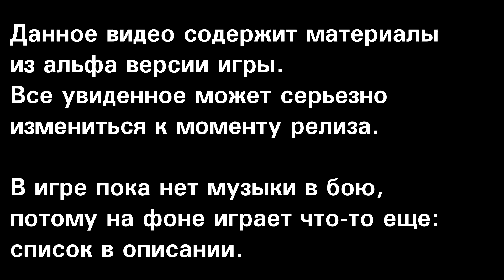Fractured Space: демонстрационный бой [Альфа]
Дополнение к рассказу о видео.
Полная запись боя, показанного в нем нарезкой.

Fractured Space - игра о сражениях космических кораблей.
На данный момент находится в очень ранней альфе.
Данное видео является дополнением к видеорассказу и демонстрирует подную запись боя, частично в нем показанного.
И да, я знаю, что я играю ужасно.

==Музыка==
Поддержите авторов